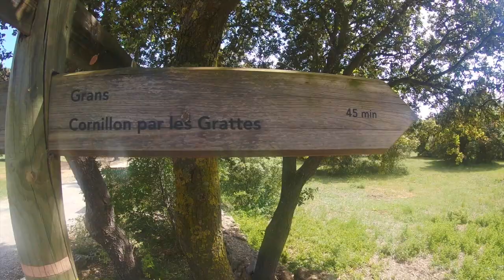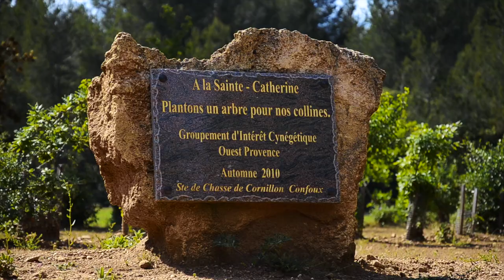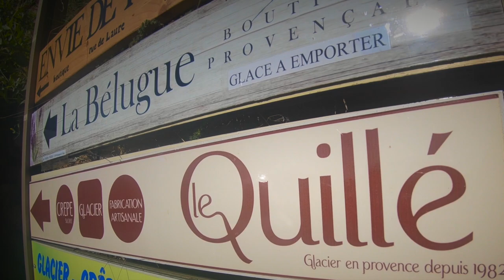Aix - Cornillon Confoux - Miramas le Vieux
Journée du 10 mai 2018

- Marché autour de la fontaine de la Rotonde près du Cours Mirabeau
- Marché aux fleurs place de l'Hotel de Ville

Cornillon Confoux
Liens randonnée:

Miramas le vieux
- Glacier "Le Quillé"